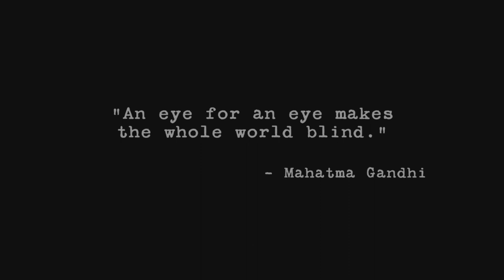Machsom - Official Trailer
The official 60-second trailer for Machsom - The Film

Directed By: Joel Novoa
Written By: Joel Novoa & Frederic Richter
Produced By: Bayard Outerbridge
Cinematography By: Jonas Sacks
Edited By: Xue "Fox" Yin

MACHSOM
35mm
Dolby 5.1 Surround Sound